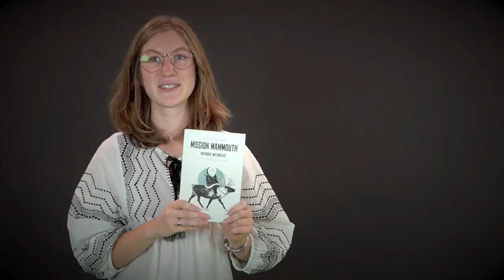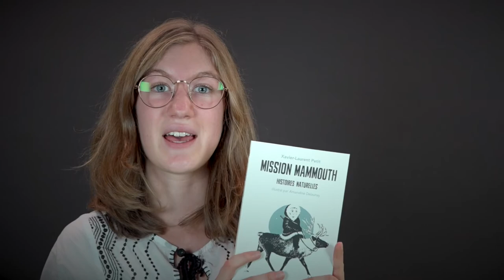Chloé vous présente Mission mammouth de Xavier-Laurent Petit publié aux éditions Ecole des Loisirs.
Bonnes lectures !